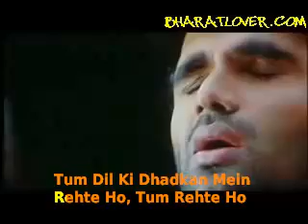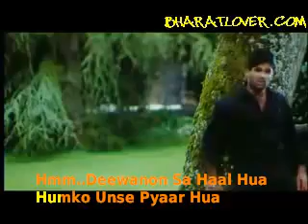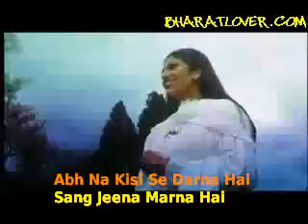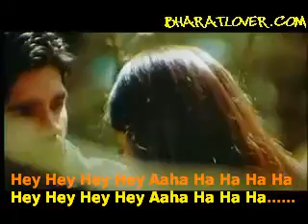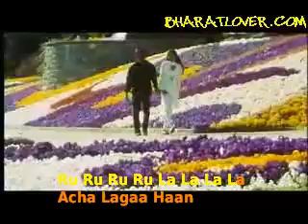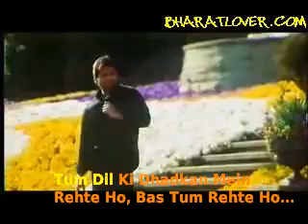Amyn Raj Channel 12: F/B - Music Songs Ghazals Poetry Lovers Club: Tum Dil Ki Dhadkan Mein...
Amyn Raj, You are friendly, kind and caring Sensitive, loyal and understanding Humorous, fun, secure and true Always there... yes that's you...Special, accepting, exciting and wise Truthful and helpful, with honest blue eyes, Confiding, forgiving, cheerful and bright . Yes that's you... not one bit of spite. You're one of a kind, different from others Generous, charming, but not one that smothers Optimistic, thoughtful, appy and game But not just another... in the long chain. Appreciative, warm and precious like gold Our friendship won't tarnish or ever grow old You'll always be there, I know that is true I'll always be here always for you." Perfect Life Partner... Aayegi Har Pal Tujhe Meri Yaad..Couple loving Song dedicate to you.. ...Tum Dil Ki Dharkan Mein.